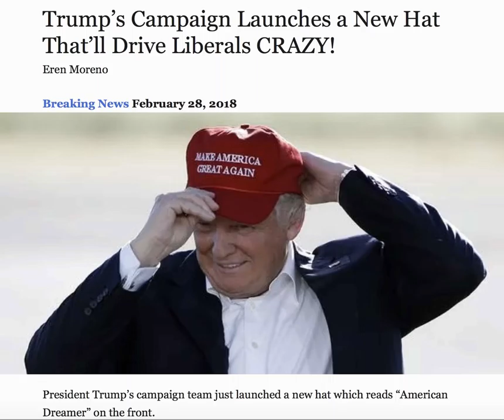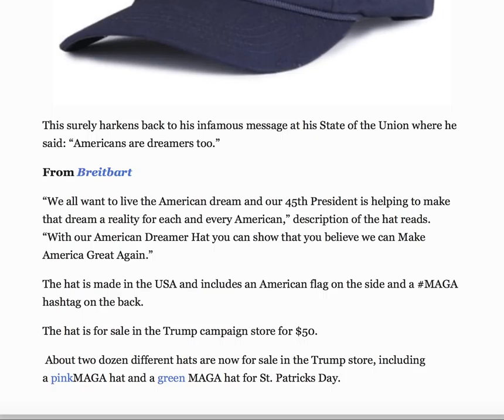TRUMP'S CAMPAIGN LAUNCHES A NEW HAT THAT'LL DRIVE LIBERALS CRAZY!